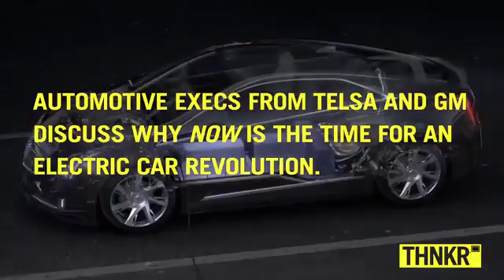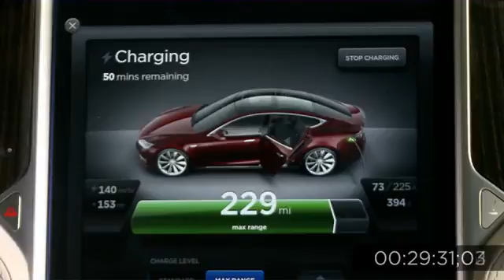What's Next for Electric Cars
Are electric cars really the future? Tesla is innovating not only the electric vehicle, but the way we think about energy. They're working to revolutionize the automotive industry and reduce the country's reliance on fossil fuels.

In this episode, THNKR talks to Pamela Fletcher, Executive Chief Engineer for Electrified Vehicles at GM, Jerome Guillen, Model S Director at Tesla, and Franz von Holzhausen, Chief Designer at Tesla.